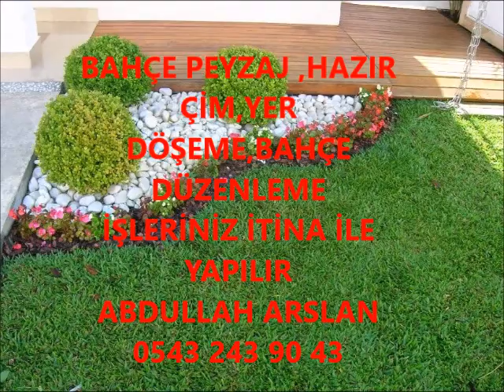KEPEZ BAHÇE DÜZENLEME ÇİM İŞLERİNİZ İTİNA İLE YAPILIR İLETİŞİM ABDULLAH ARSLAN 0543 243 90 43